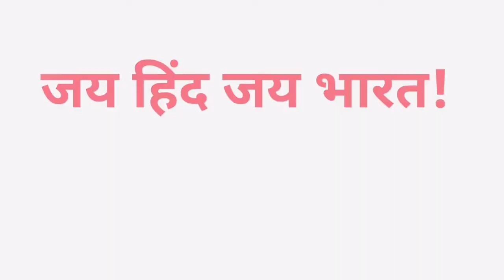कामचोर को इंग्लिश में क्या कहते हैं | Kaamchor ko english mein kya kahate hain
Nmskar Dosto Aaj is Video me Maine Aapko Kaamchor meening matlab kya hota hai bataenge.

Word meaning,
Daily life English words,
English Vocabulary,